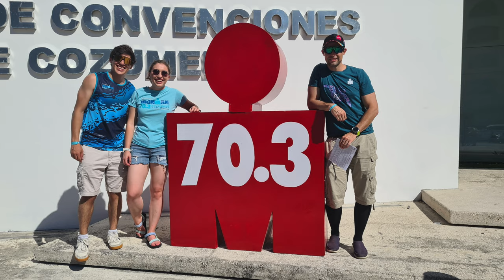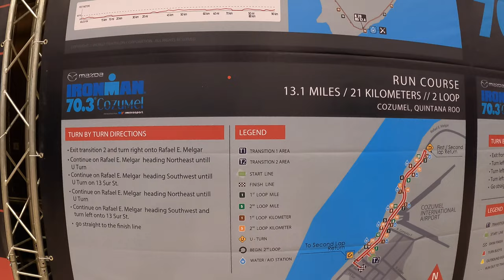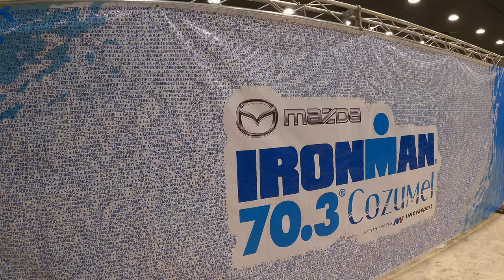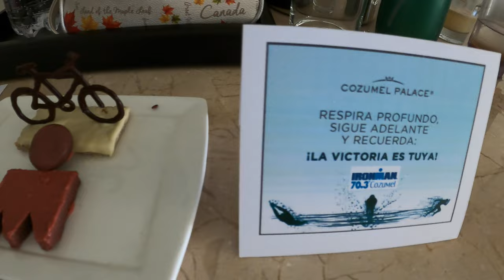Ironman 70.3 Cozumel 2022 Relevos (Guide/Family Adventure) 4K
Vive la experiencia de cómo es hacer un ironman 70.3 en Cozumel!